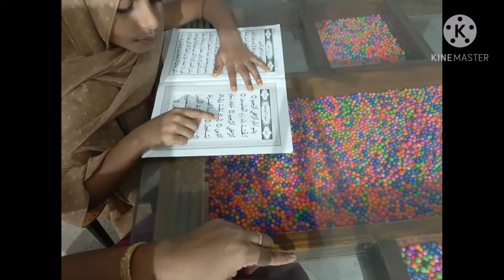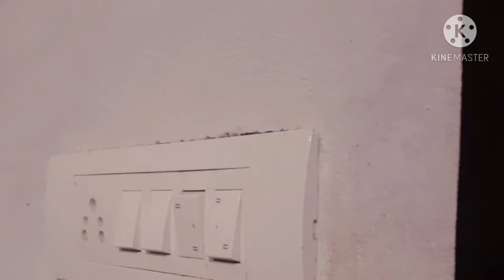എന്റെ ഒരു ദിവസം 🥰|| A Day In My Life 🥰🤣